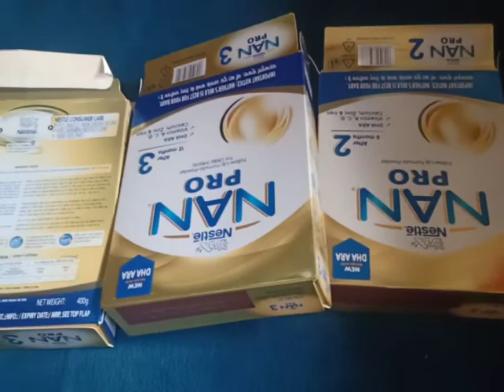DIY super easy drawer organizer with waste baby milk powder packets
This video is specially for new moms like me. Think again before you throw away formula milk boxes..I am never ever going to throw them away!
You could use them in lot of ways.In this video have used few nan pro boxes to rearrange my messy drawer.

I will keep uploading more and more nan pro box hacks every time I open a new box for my baby!

hope you all will try this out .

video contains
Musician :Jef